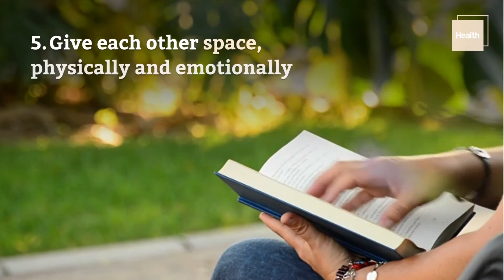6 Ways to Help Your Relationship Survive During Quarantine, According to Experts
Thanks to the pandemic, you're stuck with your significant other for an indefinite amount of time. How do you make it through without breaking up?